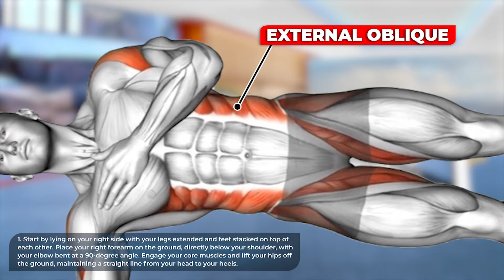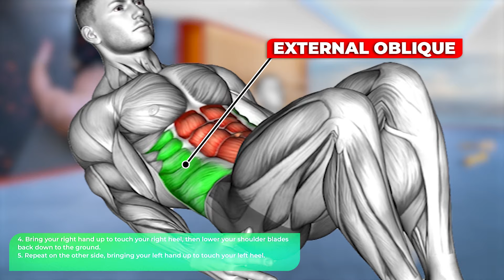5 Best At-Home Oblique Exercises (V-CUT ABS)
5 Best At-Home Oblique Exercises (V-CUT ABS)

0:00 START
0:11 Spiderman Plank
0:44 Side Plank Oblique Crunch
1:17 Alternate heel touchers
1:50 Side Clamps
2:23 V Sit Cross Punch
2:53 END